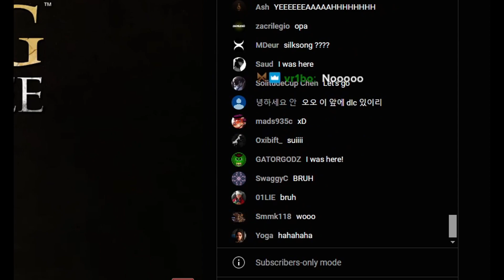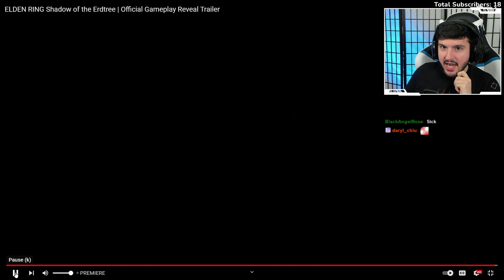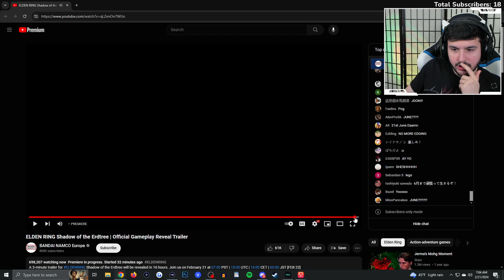ELDEN RING: SHADOW OF THE ERDTREE REVEAL TRAILER REACTION!